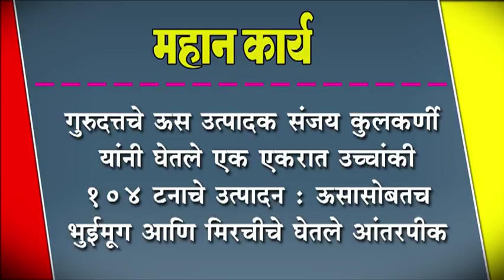गुरुदत्त शुगर्सचे ऊस उत्पादक संजय कुलकर्णी यांनी एकरात १०४ टनाचे घेतले उत्पादन